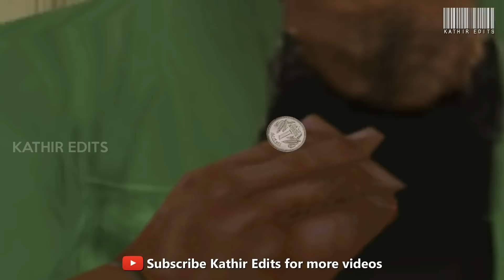Grand Theft Auto - San Andreas - Bairavaa Teaser Remix (Christmas Special 2016)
Watch CJ as Bairavaa and enjoy the GTA version of Bairavaa Teaser. Merry Christmas!